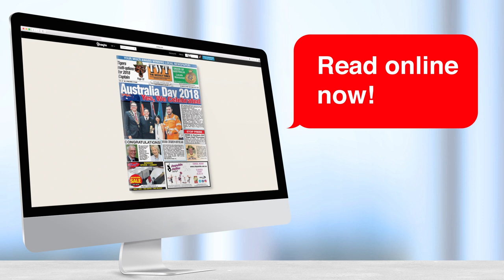TWT Promo Video - 31st January, 2018